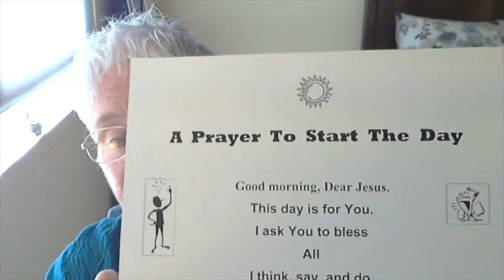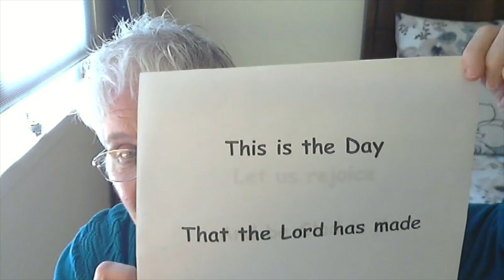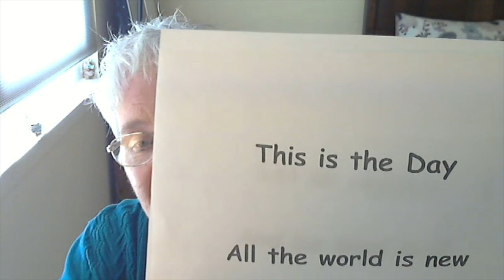Faith Formation for Families Lent 5